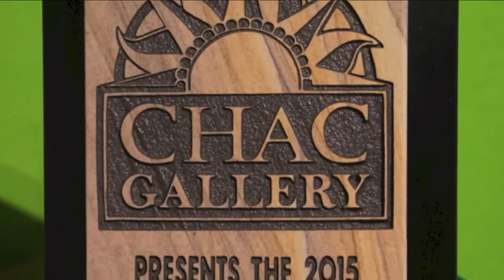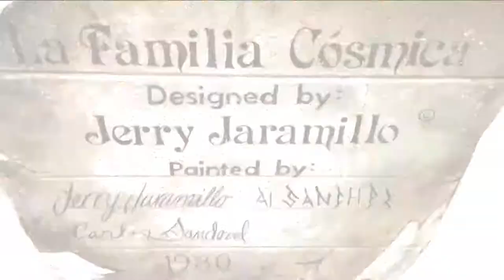Open Music Sessions August 2018: Roka Hueka - Full Show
On the first Friday of every month, Open Media Foundation holds a free community event, Open Music Sessions, at the Denver Open Media studios (near the Santa Fe Art Walk) that spotlights local performance groups, comedians, musical acts, and nonprofit organizations.

The August 2018 broadcast features a live musical performance by local latin ska group Roka Hueka, stand up comedy from Elise Kerns, James Pate, and Meghan DePonceau, a non-profit spotlight on Chac Gallery.